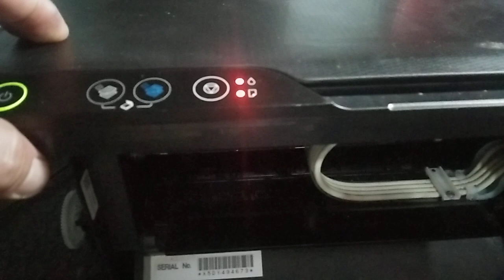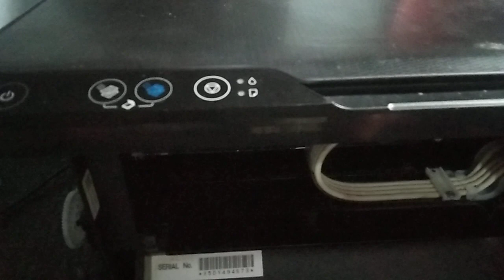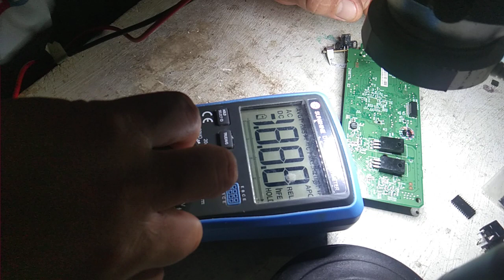EPSON L3110 ALL LIGHTS ARE BLINKING BOARD PROBLEM SOLVED / NOT A MECHANICAL ERROR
This is the first time I encountered an error like this? I tried to fixed everything but still same problem as is. So I check the logic board again and see the real problem and I found it.